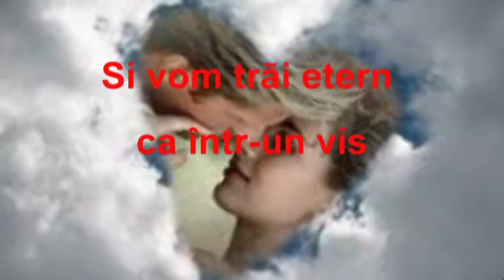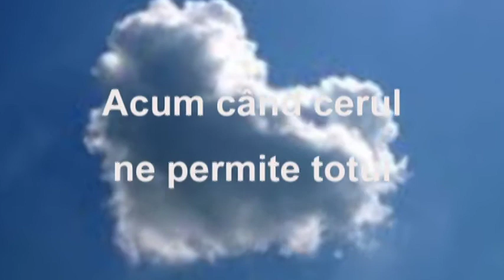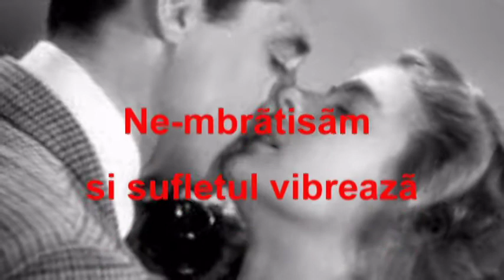PRINTRE STELE versuri si montaj RODICA ELENA LUPU, 2013